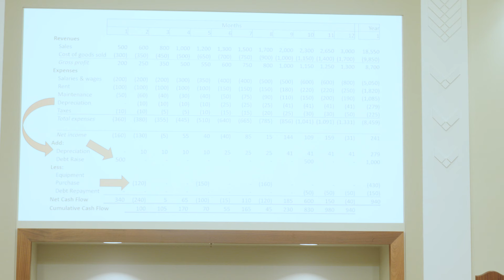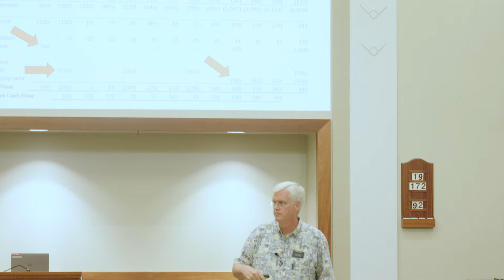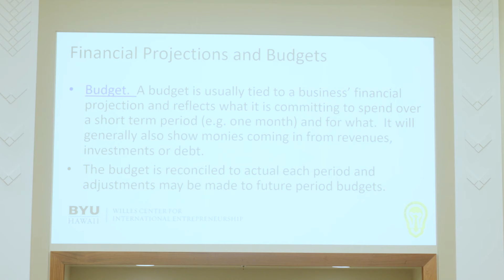Workshop #5 | Great Ideas 2024